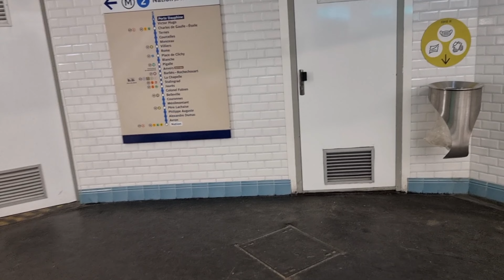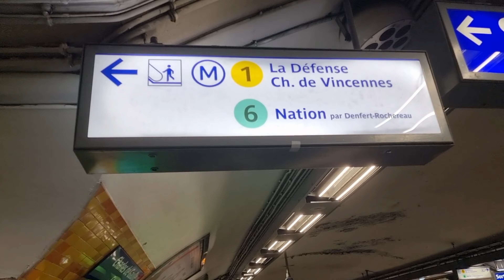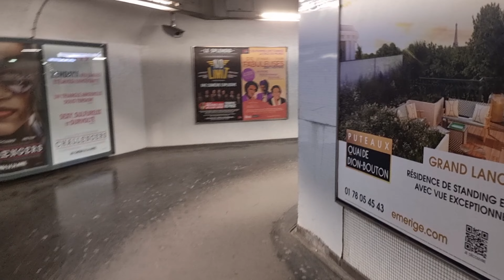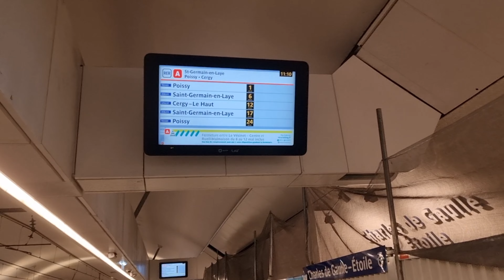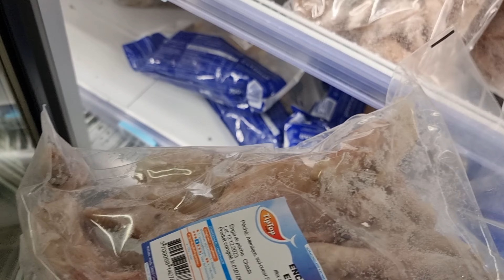Best friend ko ang aking Ex-boyfriend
Masarap maging friend ang ex-boyfriend kong bawat isa sainyo ay Walang ka relasyon. iyong pareho kayong free para iwas selosan.kong sya meron na ay ikaw na ang umiwas para hindi ka makagulo.